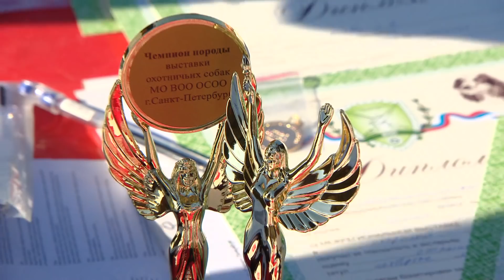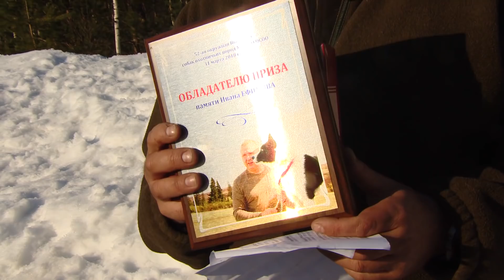52ая Выставка собак охотничьих пород МО ВОО ОСОО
Полное видео рингов РЕЛ